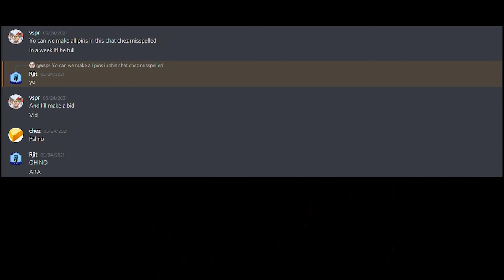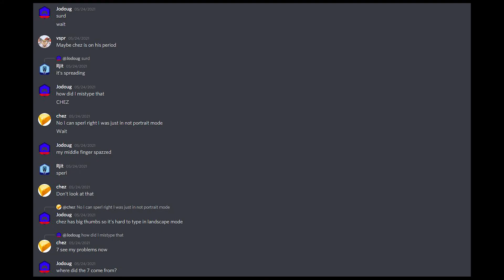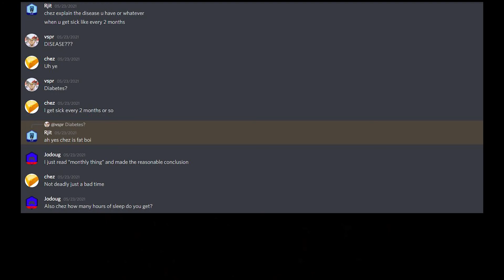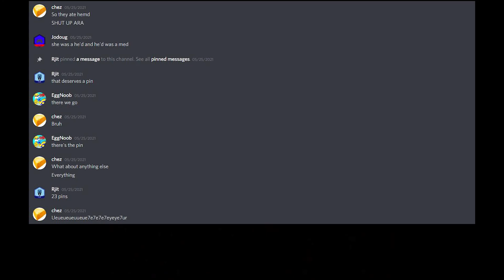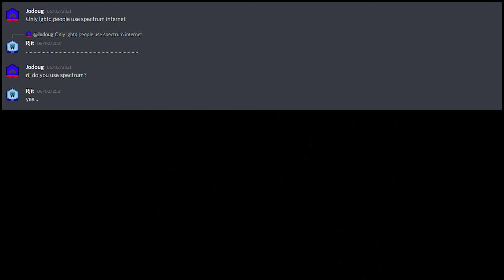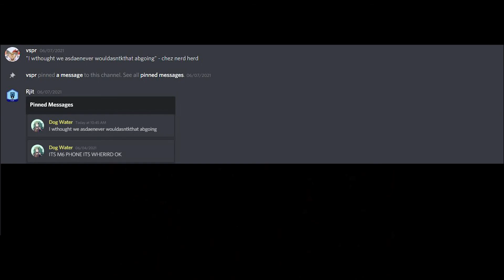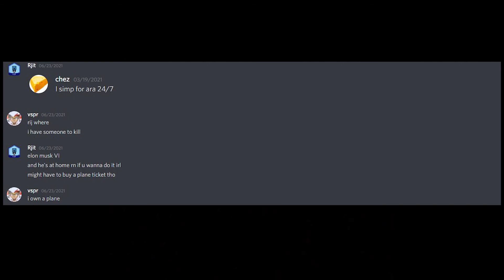a literal piece of cheese speedruns discord at 69 mental breakdowns per second